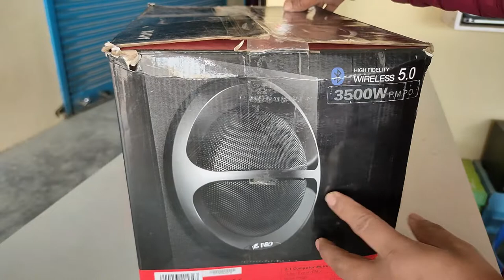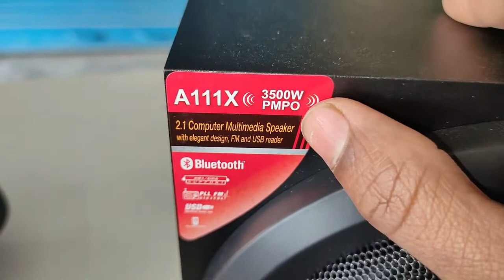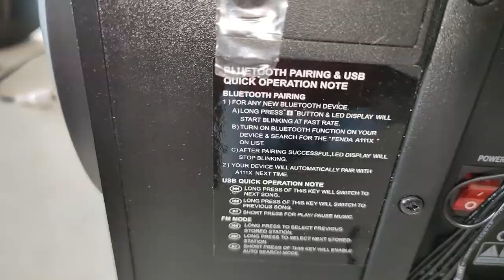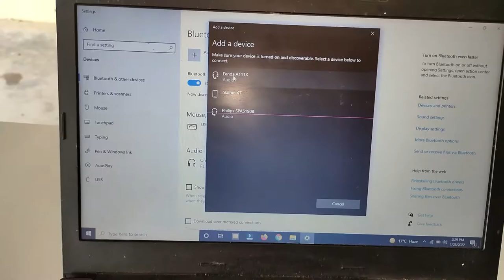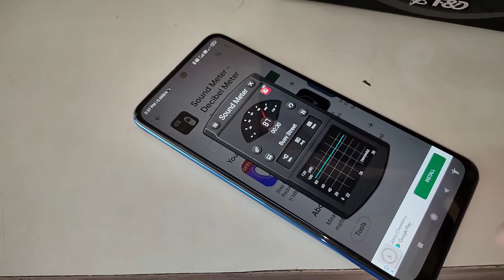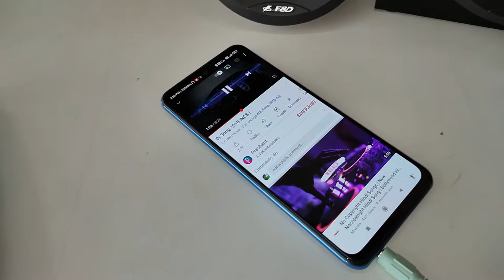The Best Home Theater System You Can Buy – FD A111X 21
(Amazon Choice)

About This Video:- Namaskaar Dosto, aaj ke is video me ham aapke saamne F&D A111X 2.1 Home Theater Review 2022 ka full review karne wala hu. F&D best speaker banane wale company me se ek hai. Ye speaker full base ke saath aata hai. Iska review aapkpo zaroor dekhna chahiye.

We Covered :
1) F&D Home theater 5.1 system
2) F&D Home theater 2.1 system
3) F&D home theater
4) F&D Speaker sound test
5) F&D Tower speakers review
6) Best Bluetooth speakers review 2022
7) Best Base speaker review
8) Best Loud speaker review
9) F&D bluetooth speaker review in hindi 2022
10) F&D Home theater 2.1 system full review
12) Latest Generation bluetooth speaker
13) F and D home theater
14) F and D Home theater review
15) F&D A110 35w 2.1
16) f&d a111x 2.1 channel multimedia bluetooth speakers

◀️ Buy Anything for Grow Your Channel (Best for You)

Best Laptop Cooling Fan  ( Not Exact Matched Product )

My Gears:
Samsung Galaxy M52 5G

Redmi Note 10 Pro:

Digitek DTR 550LW 170CM :

BKN Mini Tripod 360 Degree:

Ring Light:

BOYA BY M1 PRO Mike:

AJSN Artificial Plants with Pots ( Set of 4 )

APNE BHAI KO FOLLOW KAR LO 👇❤

.Music Used.
Crockpot - @YoutubeMusicLibrary

So I hope All your Queries are Solved Through This Video but still if you have any queries regarding "F&D A111X 2.1 Home Theater Review 2022"  please comment in the comment box. We will reply to you as soon as possible.

Keep Supporting me So I can continue to provide you with free content two Videos in a Week!! 😊😊🙏